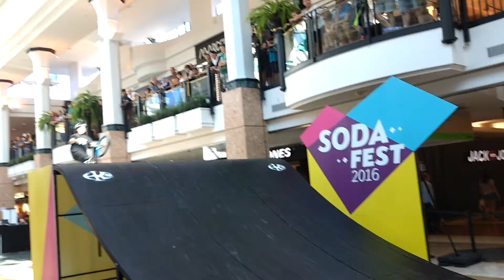Soda Fest 2016 - Place Laurier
Les 3 et 4 septembre, Laurier Québec présente le SODA FEST, le nouvel événement extrême de la Rentrée! À l’horaire : Fashion show, démos de BMX, conseils beauté, spectacle, big air, DJ et bien plus encore!